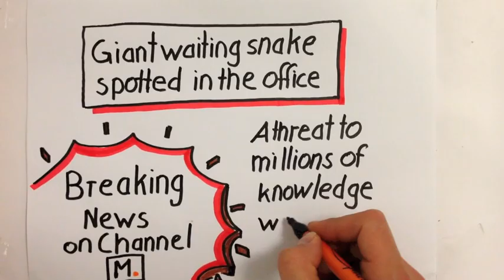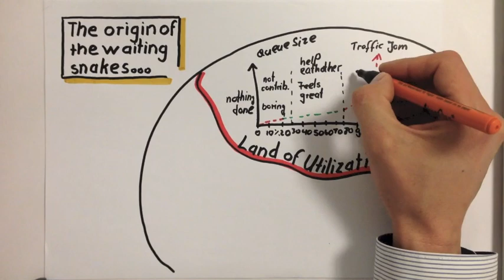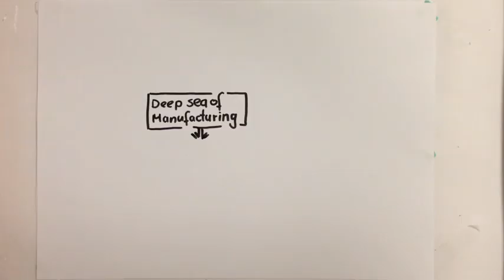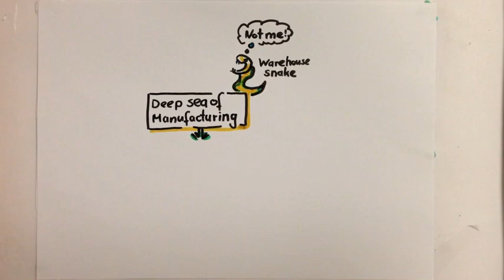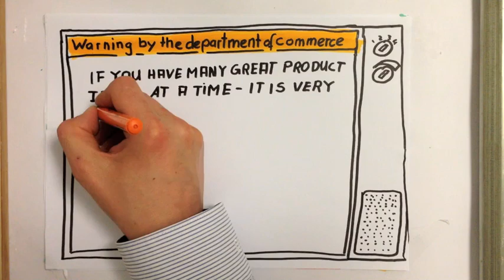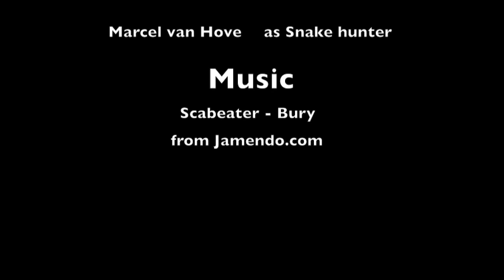The waiting snake - Impact of High Utilization to queues in knowledge work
During the last 3 month I am reading through the book Flow by Donald G. Reinertsen. I had it on my iPad for ages but was too busy to read it. This book belongs definitly to my Top10 of the most enlightening books ever read! I think Donald Reinersten did a create job in bringing Matchs and Product Development together, but he fails in explaining the content to a wider audience like me. I am reading chapters over and over again to get the full understanding. I thought it would be great to turn a chapter into a little video. This following video is based on the capture about Queues that I renamed into "Waiting Snakes". I added my personal experience as an agile coach and visual facilitator - I hope you have fun watching it!